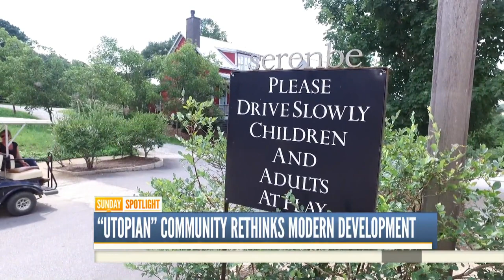See How This Experimental Community Reconnects Its Residents With Nature | Sunday TODAY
In the outskirts of Atlanta, Georgia, there is a planned community that’s designed to reconnect its residents with nature. In this week’s Sunday Spotlight, TODAY’s Dylan Dreyer visits Serenbe, an experiment that blends conservation with urban convenience.